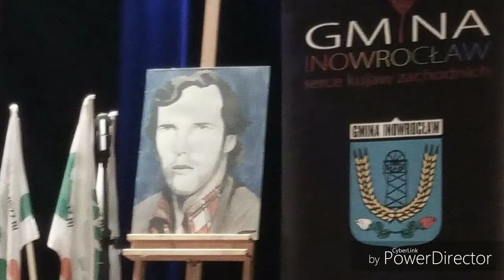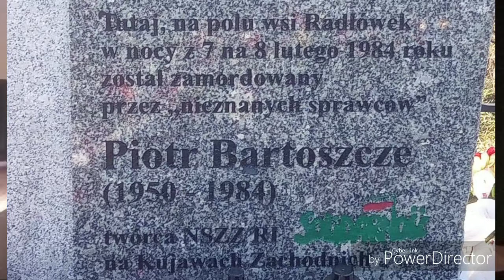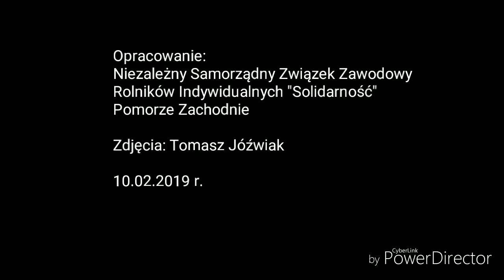35. rocznica śmierci Piotra Bartoszcze (1950-1985) _Radłówek, 10.09.2019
W Radłówku (woj. Kujawsko-Pomorskie), w dniu 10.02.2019 r., odbyły się uroczystości upamiętniające 35. rocznicę śmierci Piotra Bartoszcze, działacza Solidarności Chłopskiej.

Przedstawiciele NSZZ Rolników Indywidualnych "Solidarność" z Pomorza Zachodniego, przewodniczący Związku w regionie p. Edward Kosmal i wiceprzewodniczący p. Tomasz Joźwiak reprezentowali naszą organizację w trakcie uroczystości.

Opracowanie:
NSZZ RI "Solidarność"
Pomorze Zachodnie

Zdjęcia:
Tomasz Jóźwiak

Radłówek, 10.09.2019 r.